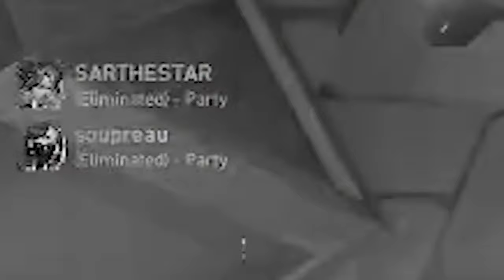Valorant is so easy (NOT)